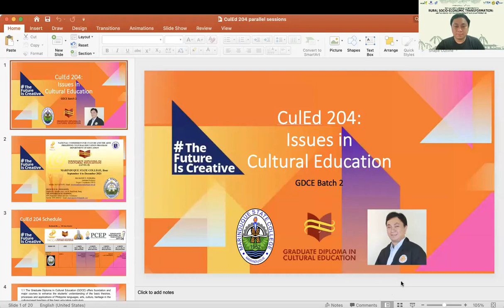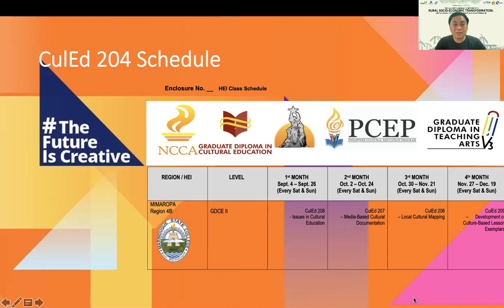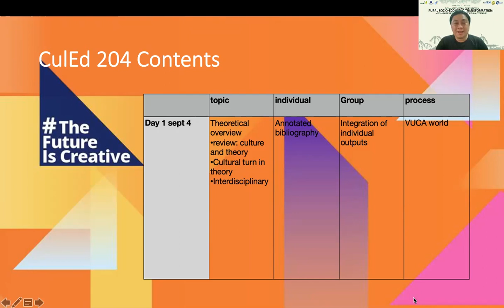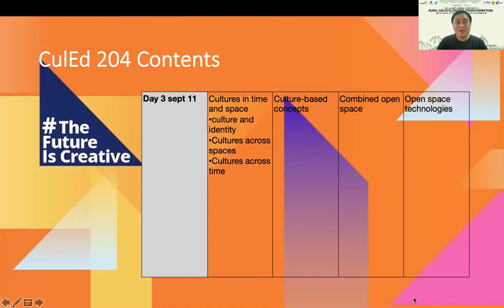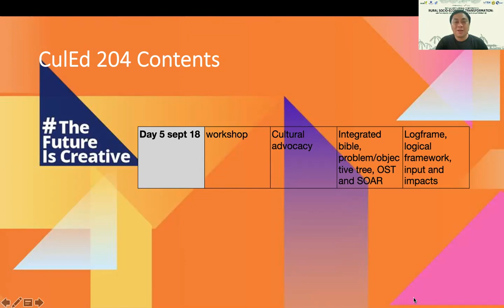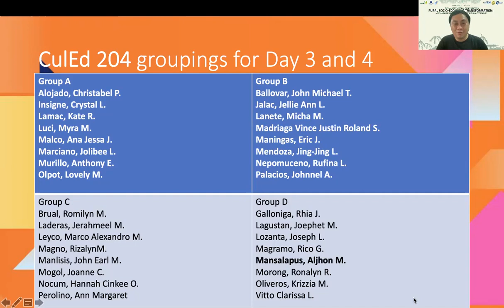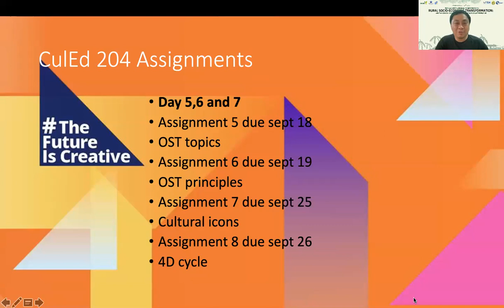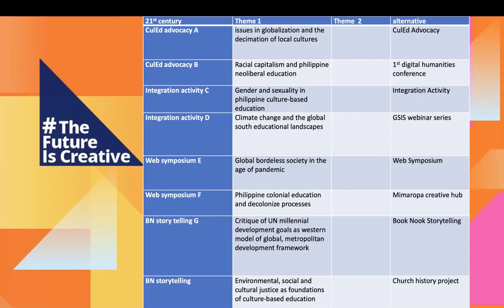CulEd 204 summary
Issues in Cultural Education
Graduate Diploma in Cultural Education
Level 2 Mimaropa Marinduque State college